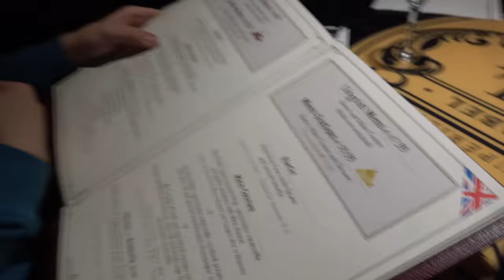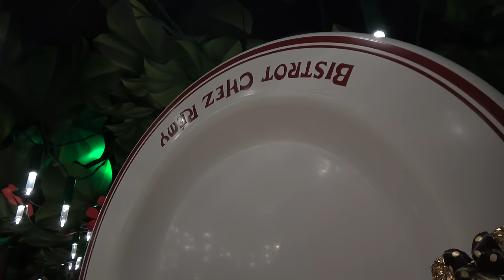Lunch at Bistro Chez Remy and Meeting Moana at Disneyland Paris